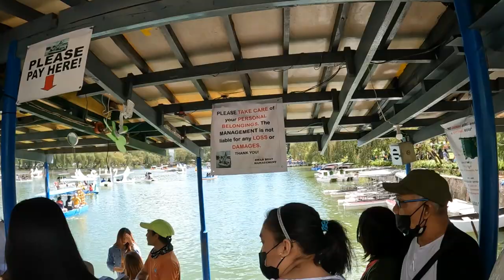Baguio City, Benguet - 🌺🌺🌺Burnham Park مدينة باجيو - حديقة برنام🌺🌺🌺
Baguio City, Benguet (Summer Capital)